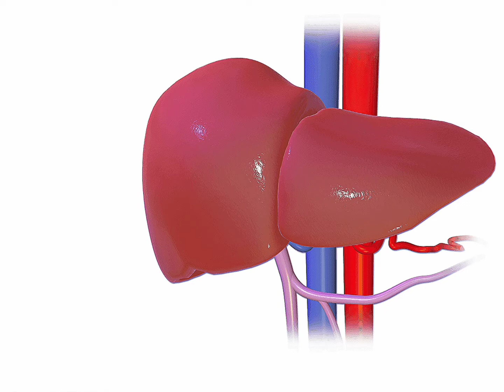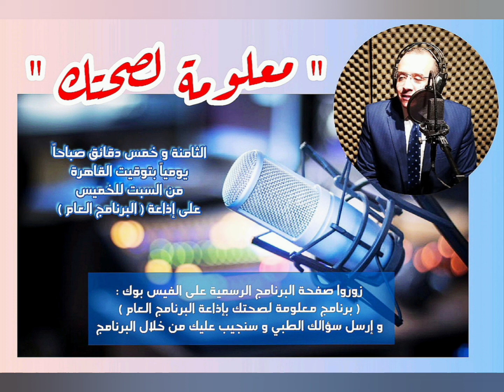"ماذا يعني تضخم الكبد؟" ح (١٩٩) من برنامج معلومة لصحتك بالبرنامج العام مع د.محمد عبد الوهاب الأبجيجي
الحلقة التاسعة و التسعون بعد المائة من برنامج التوعية الإذاعي اليومي ( معلومة لصحتك ) - السبت ٢٨ من أغسطس ٢٠٢١ - على إذاعة البرنامج العام - مع الدكتور محمد عبد الوهاب الأبجيجي استشاري الكبد والجهاز الهضمي و المناظير و زرع الكبد بالمعهد القومي للكبد - يذاع البرنامج يومياً من السبت للخميس - الساعة الثامنة وخمس دقائق صباحاً - موضوع الحلقة عن تضخم الكبد   ..